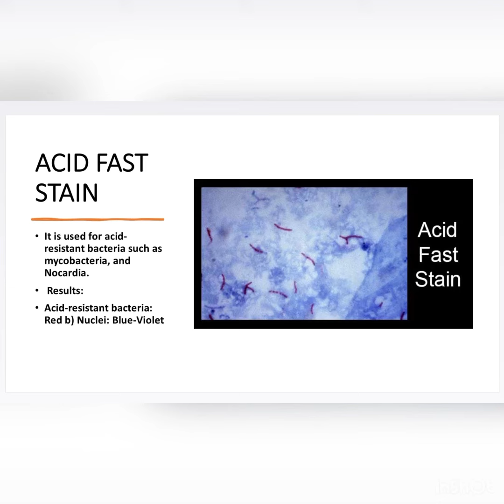MUST KNOWN STAINS IN PATHOLOGY. A RECAP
Revise the common stains in pathology in one minute 😍😍😍

Musician: ASHUTOSH